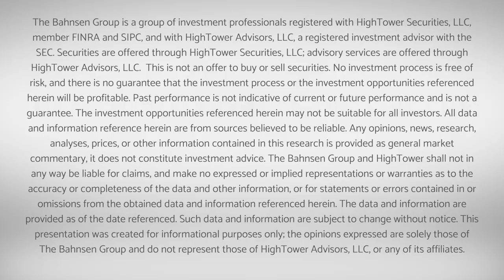The DC Today - Monday, January 9, 2023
The market opened up +150 points and got up over +300 points before falling just over -100 points.  A 450-point delta between the high and low levels today …